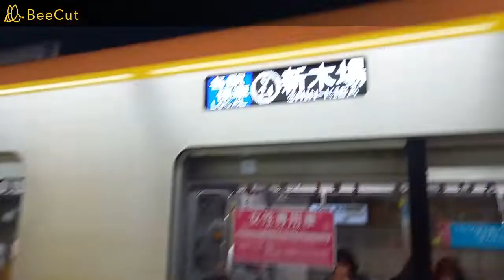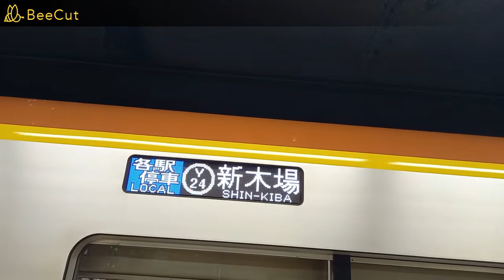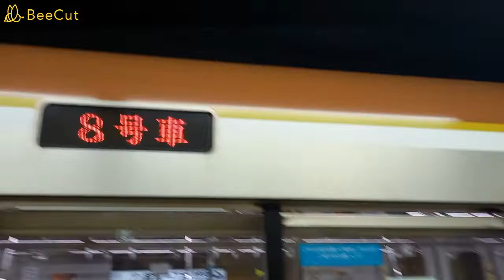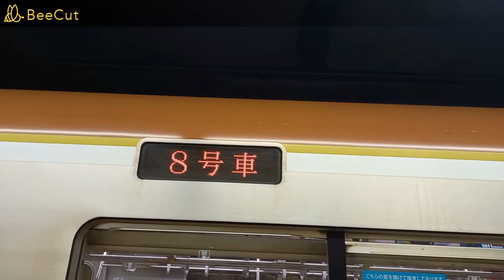【有楽町駅と発車メロディーの作曲者は同じ】有楽町線銀座一丁目駅で発着シーンを撮影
銀座一丁目駅の発車メロディーの作曲者は有楽町駅と同じです。